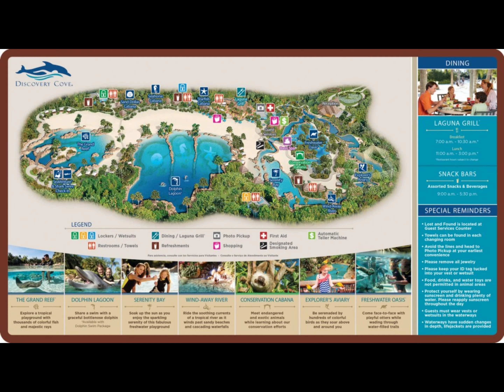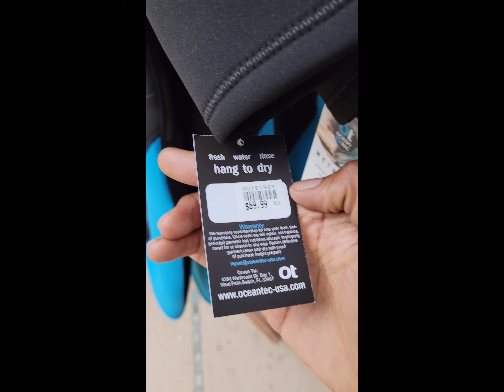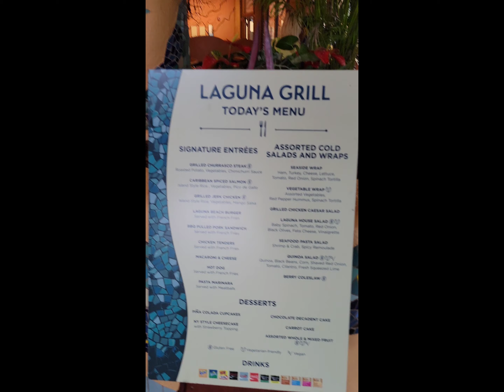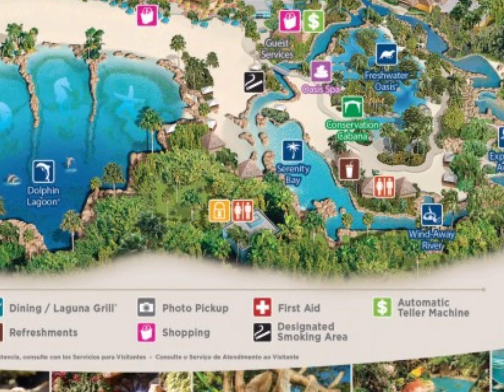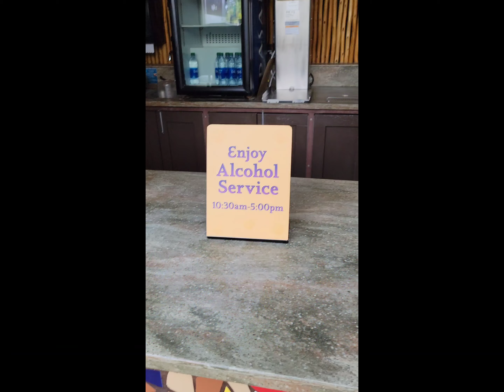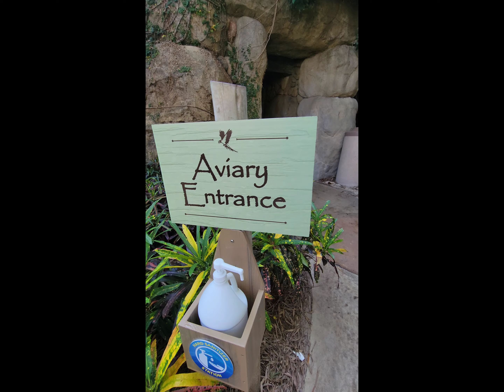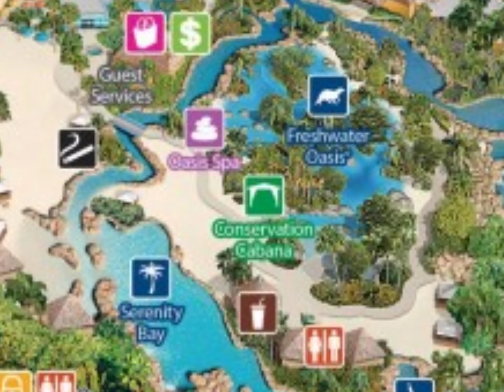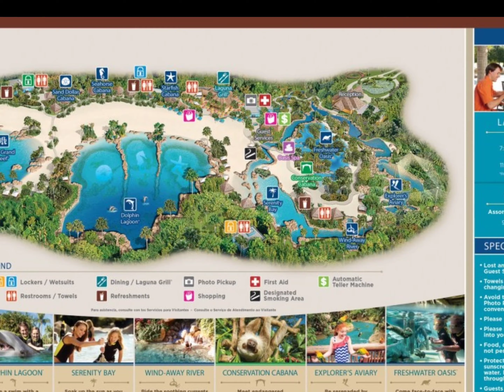Our 1st Time at Discovery Cove! *Full Review*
Chip and Chance of Central Florida check out Discovery Cove located in Orlando Florida for the 1st time. Definitely won't be the last!